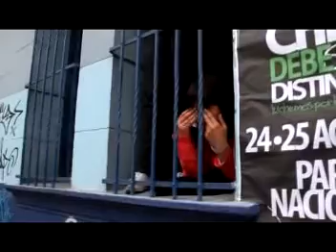pako tira lacrimogena dentro universidad